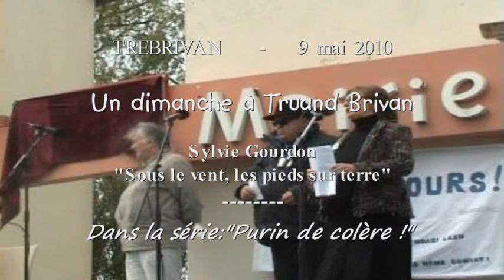Trébrivan9/5/10: Introduction par Sylvie Gourdon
Sylvie Gourdon, la représentante de l'association:

"Sous le vent, les pieds sur terre" est l' organisatrice de cette après midi militante ce 9 mai 2010 à Trébrivan (22), pour contester et manifester ensemble contre le décret préfectoral autorisant ce monstrueux projet d'une maternité industrielle porcine d'exister, une idiotie en dehors et en dépit du bon sens paysan, un choix justement en contradiction des prétentions écolos de ce même signataire Préfet, des vœux pieux d'il n'y a pas si longtemps à propos des effluents de l'agro-mécano-culture aux conséquences bleues et vertes.

Il suffit, l'incontinence porcine !